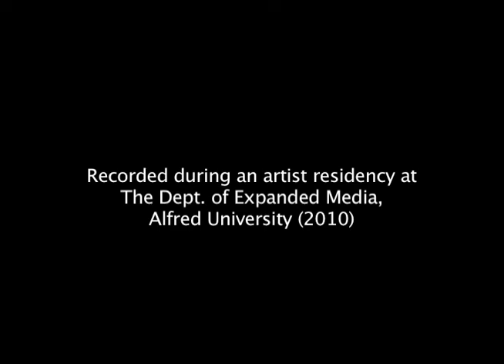Shapeshifting IIII - sound by jax deluca & pat cain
Video edited by Jax Deluca. Handpainted film by Jax Deluca, Pat Cain & Gabe Gutierrez. Sound recorded during a residency at the Expanded Media Department at Alfred University (2010).  The shape-shifting series features flickering colors, straggling lines and fluctuating shapes pace across the screen in a hypnotic fashion to an equally variant soundtrack. The strains of color and sound interact reference the shape-shifting nature of boundaries and can be seen as a representation of harmony and discord -- the tug and pull present in everyday existence.